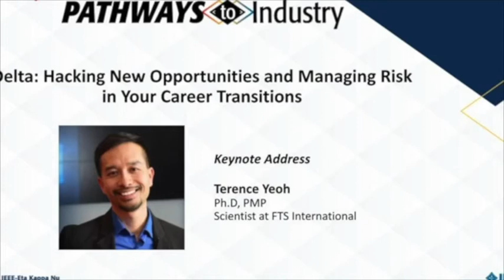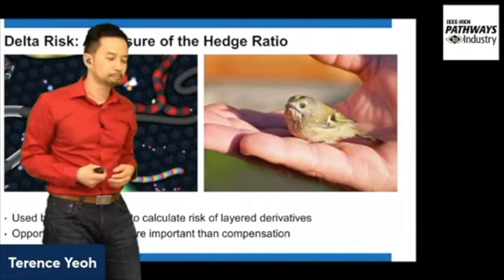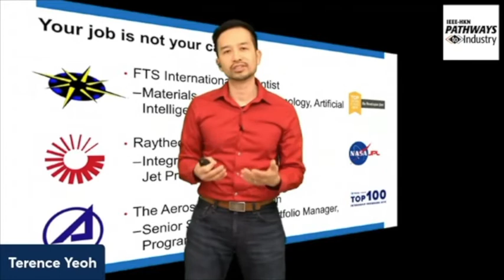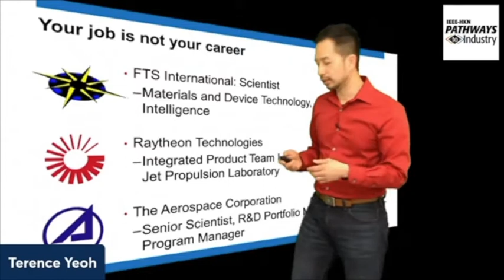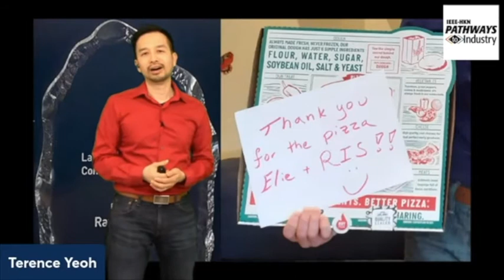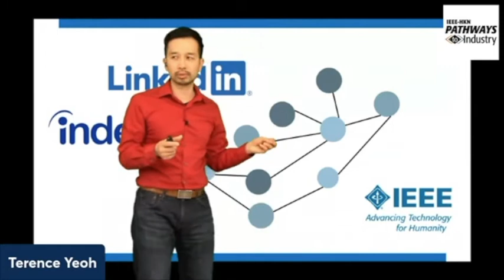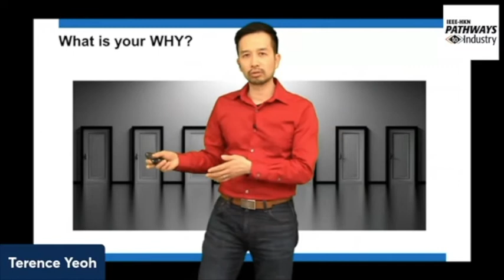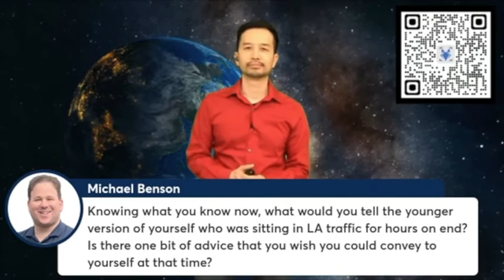Delta: Hacking New Opportunities and Managing Risk in Your Career Transitions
How do you hack new opportunities and manage risk in career transitions? Find out with Terence Yeoh!